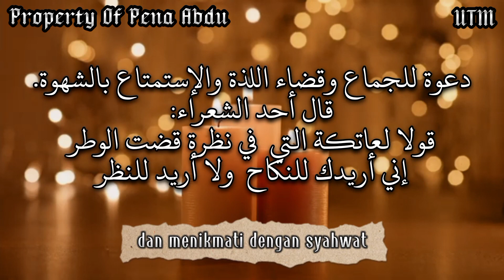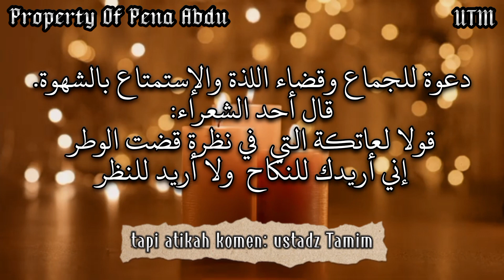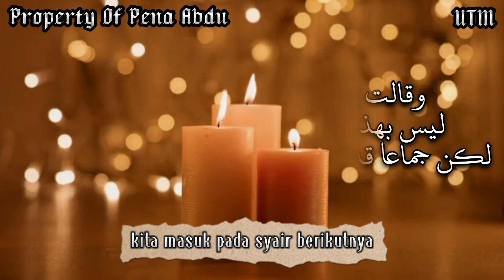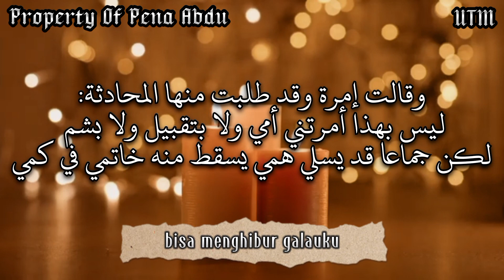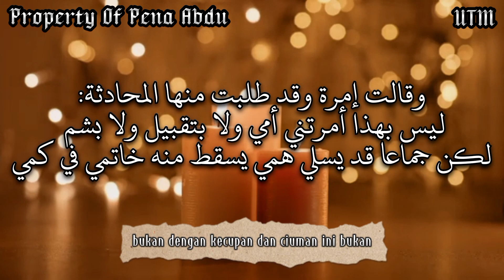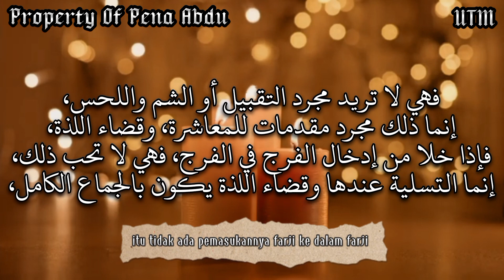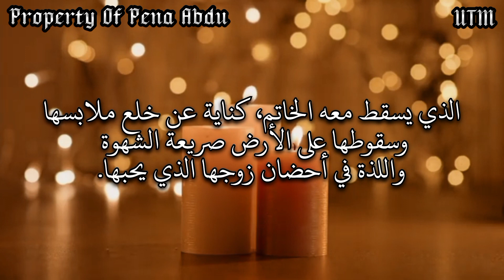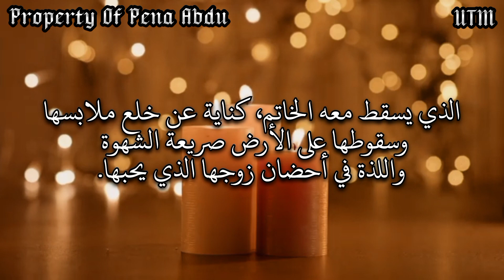Kajian Pasutri | Istri Butuh Sentuhan Kebelet Ingin diJIMA° | Asrorul Jima' Part 28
Seorang istri butuh Sentuhan Kebelet diJIMA'.

Jangn biarkan istrimu/pasanganmu ngambek/kecewa didalam berCINTA/berJIMA'

Kajian Pasutri | Istri Butuh Sentuhan Kebelet diJIMA'

Kajian Asrorul Jima' Part 28

Ketika Istri ingin diSETUBUHi, diJIMA', diSENTUH, diCUMBU, dan berCINTA.

KAJIAN PASUTRI ASRORUL JIMA'

Kisah seorang suami/lelaki yang mencinta pasangannya akan tetapi suaminya belum menjima', menyentuh dan MenyeTUBUHi istrinya, sehingga sang istri Ingin sekali di seTUBUHi atau diJIMA' oleh suaminya.
barikan kepuasan dalam bercinta/berjima' agar pasangan tidak kecewa/ngambek.

Gairah akan selalu muncul saat sentuhan mesra diberikan. Seperti ciuman, belaian, atau pelukan bisa jadi senjata ampuh melumpuhkan pasangan.

Efek atau Akibat Bercumbu Rayu Sebelum BERCINTA akan memberikan efek yang luar biasa
Istri Kebelet Dijima'

Akibat/efek bercinta.

Akibat/efek berjima'

Istri Butuh Sentuhan Suami

Sebelum menyeTUBUHi,menjima' pasangannya perlu adanya cembu rayu agar pasangan merasakan kenikmatan yang luar biasa
Keinginan Bercinta satu sama lain.

Pria wajib mengenali tanda-tanda seorang wanita ingin bercinta, atau ISTRI INGIN DISETUBUHI, agar hubungan percintaan semakin intim dan langgeng.
Terkadang untuk memahami seorang wanita membutuhkan pengamatan yang cermat, termasuk dalam hal bercinta.
Tips yang harus menjadi perhatian pria adalah fokus pada bahasa tubuh wanita, karena seringkali wanita tidak mengucapkannya secara langsung melainkan memperlihatkannya melalui bahasa tubuh.

Bukan rahasia lagi. S3ks, BERCINTA atau Jima' memang rasanya enak. Bahkan melanggengkan hubungan Anda dan pasangan. Selain manfaat batin yang didapat, berhubungan intim ternyata juga dapat membawa segudang manfaat untuk kesehatan.

Dan apa tujuan dari Bercinta/Jima' itu sendiri.?

Kajian " أسرار الجماع-Asrorul Jima' " dan voice ini di ambil ketika Ta'lim bersama ust. Tamim Mulloh Alhaj (UTM)
Semoga kajian ini memberikan keberkahan dan kemanfaatan. Aamiin

KAJIAN PASUTRI Istri Butuh Sentuhan Kebelet diJIMA'/diSETUBUHI

KAJIAN PASUTRI Istri Minta diSETUBUHi,diJIMA'

Ma'had At-Tamimi
Al Mu'allim Center
Pagar Kehidupan
Mata Pena